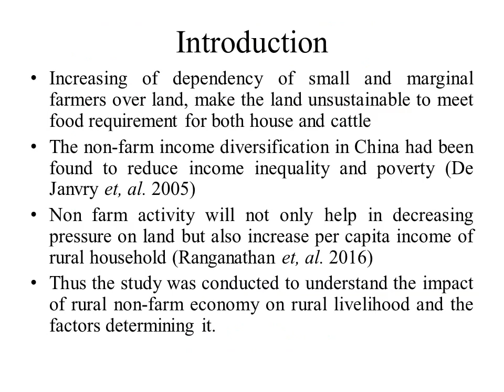5. Sixth National Seminar 2020 presentations: NS20-005